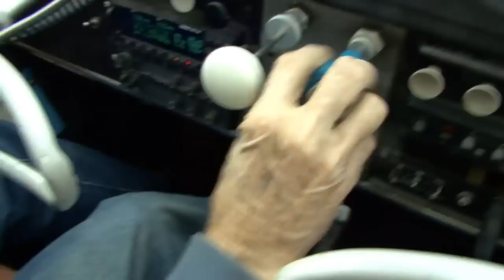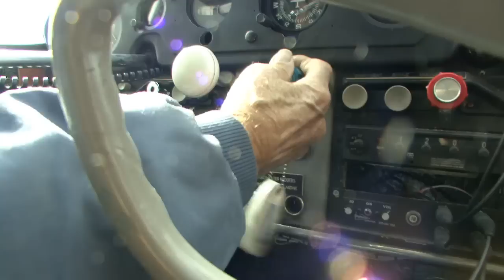A Seaplane Utopia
Surfside Seaplane Base near the Twin Cities is the largest seaplane base in the lower 48 states. Only Alaska has more.